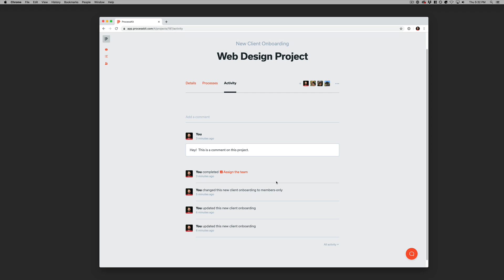Projects in ProcessKit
This video shows the Project view in ProcessKit.